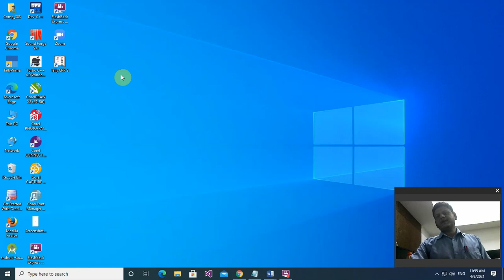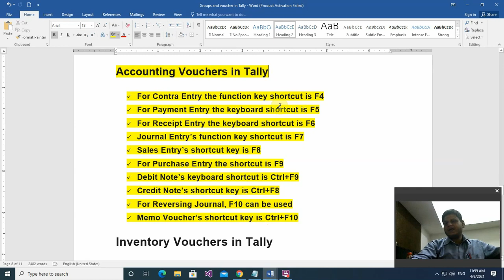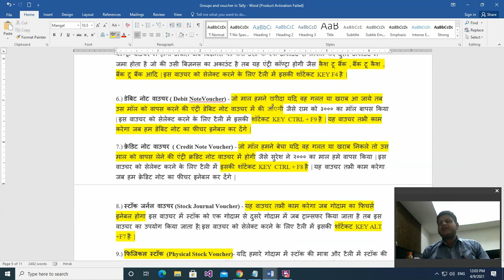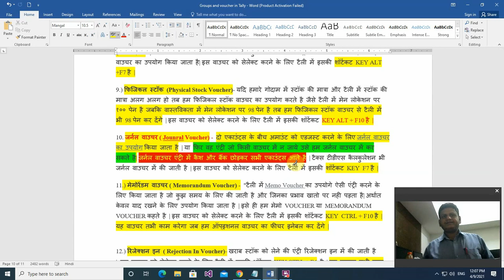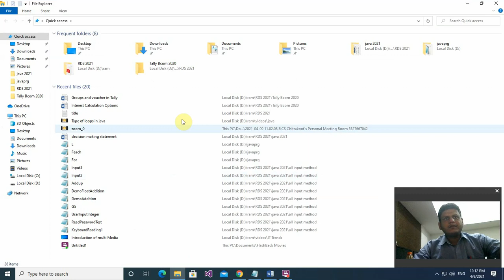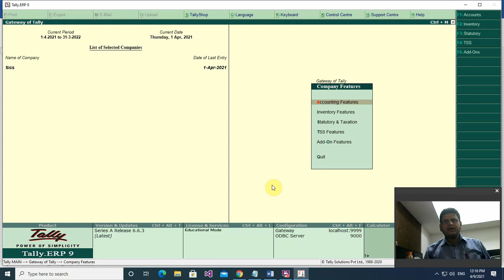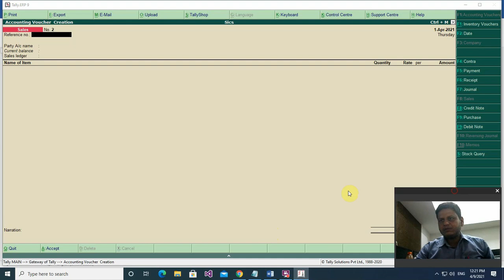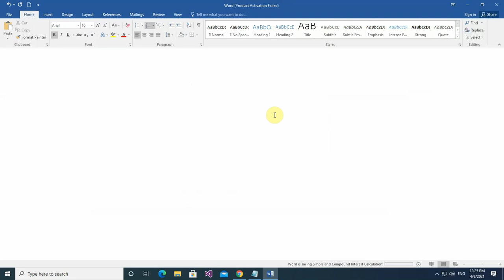Type of voucher and Simple Interest Calculation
6BCA/2m.Sc.(CS)/2PGDCA Tally ERP9